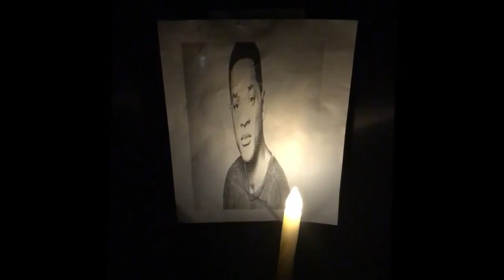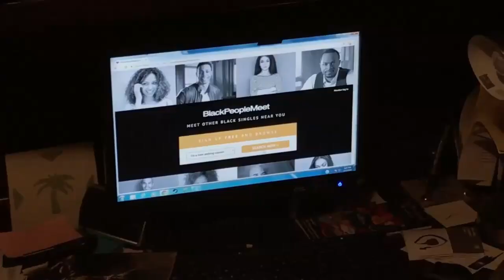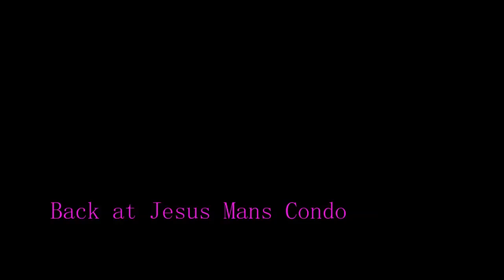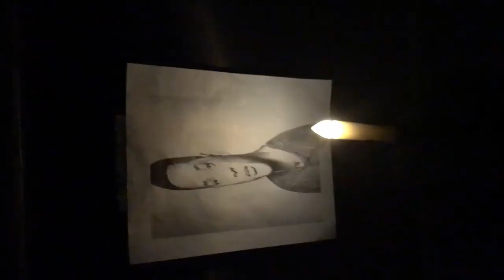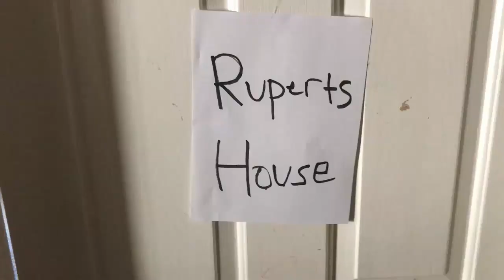Jesus man 2????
The movie nobody asked for.

Inspiration for the "Father and Son" sections derived from @Sadworld.